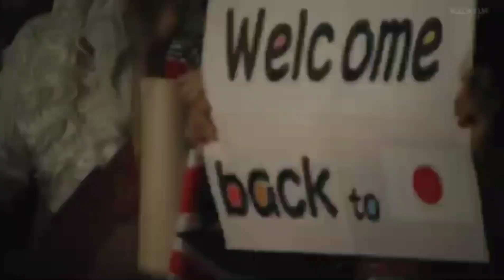Duran Duran 'Paper Gods' Tour 2017' (Edit)